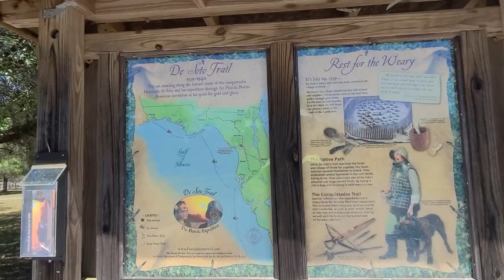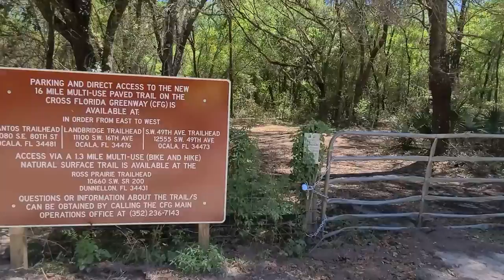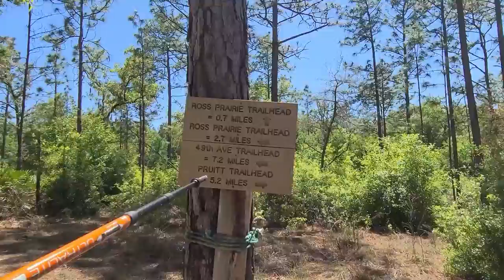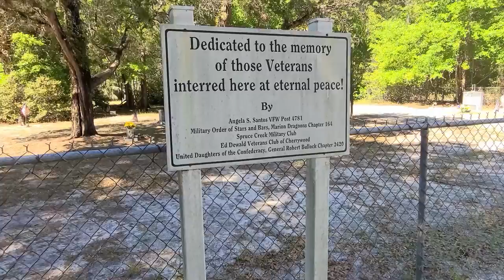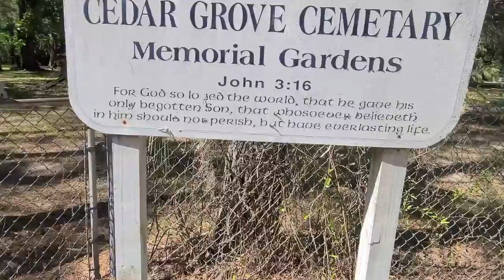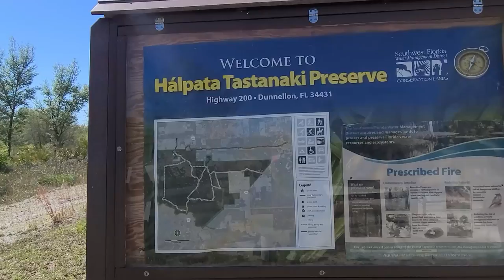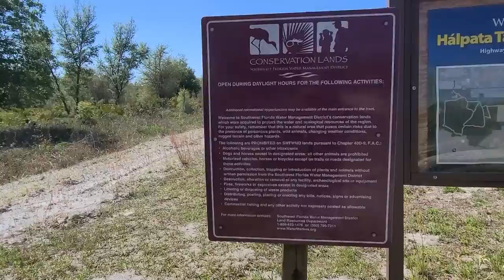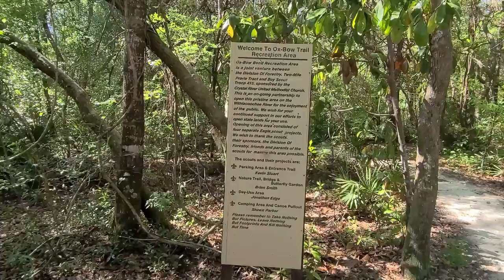After Hiking many local trails I finally got back on 1500 mile Florida Trail quest at Ross Prairie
1080HD Version. Experimenting with video editing resolutions. Let's see if this looks better in 1080 on TV with a 60 fps rate.

After what seemed like months I finally got back onto the Florida Trail to continue my 1,500 mile hike/journey as a disabled veteran. Today I do a nice 2/3 hour loop from the Ross Prairie parking area back to the parking area on the Florida Trail in my quest. If you are Hiker I also discovered some new trails to hike in the Ross Prairie area. Central Florida is a hikers paradise!

I admit I was wiped out at the end of the hike.

We are getting further and further from my Central Florida house so I have to start polishing up the camping/backpacking gear to continue my journey/quest.